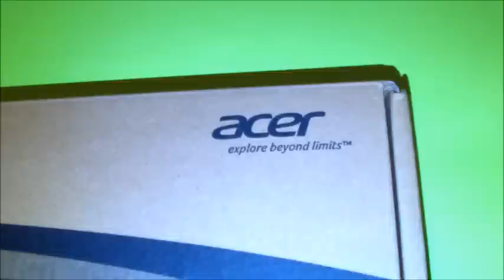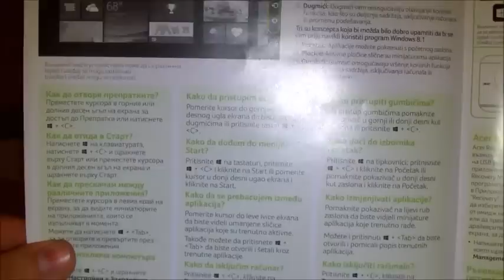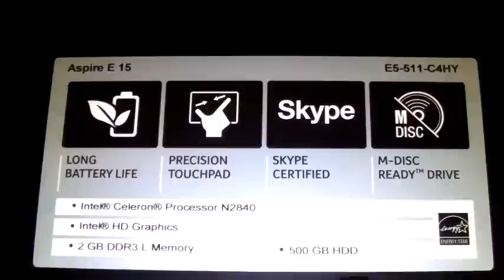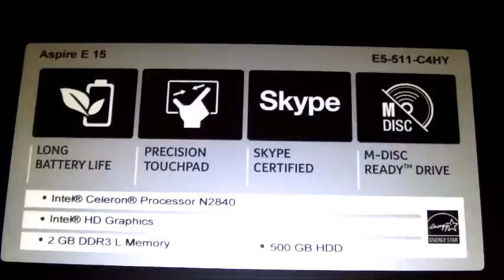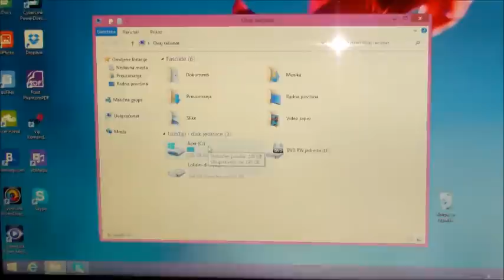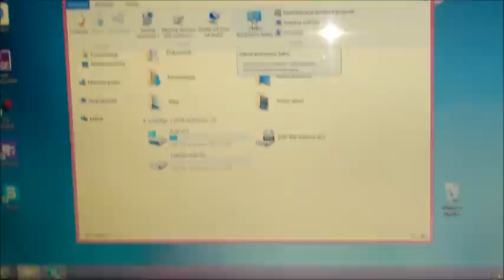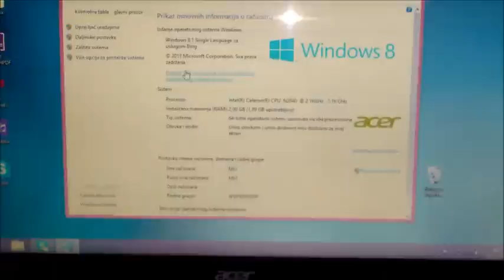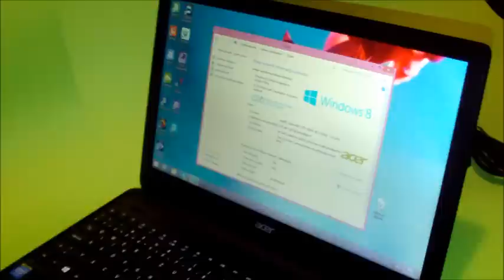Acer Aspire E5-511 Laptop / unboxing and review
ノートパソコン /  レビュー  / Tutorials /  Laptopovi / Otvaranje i pregled / Predstavljanje /  Laptops / Computers / Kompjuteri /  Tutorijal /

Musics used in video: How about it,  Reasons to Smile
an Authors:  Topher Mohr and Alex Elena,

Ovaj kanal je posvećen  izradi  Softverskih Tutorijala zasnovanih
na Windows i Android platformi.

Nadamo se da ćete uživati u gledanju i unapred hvala !

How to say  "Computer"  in different  languages:

Kомпютър, Υπολογιστών, Ríomhaire, コンピュータ, Számítógép, Kомпјутер, Datamaskin, Komputer, Computador, Kомпьютер, Počítač, Računalnik, Bilgisayar, Kомп'ютер, Tietokone, Ordinateur, Računalo, Dator, Computadora.